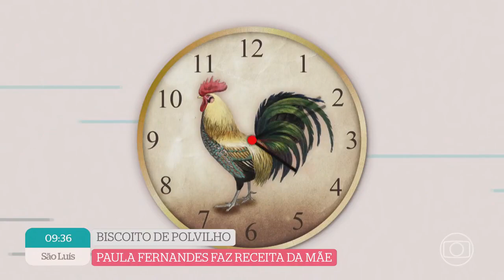Paula Fernandes no É De Casa (26/08/2023)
Paula Fernandes | É de Casa